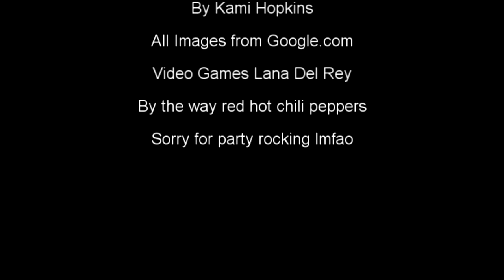Cutting room studios